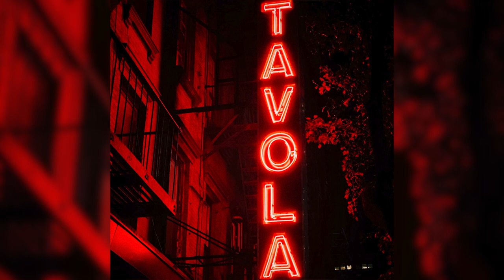[FREE] Lil Peep x Suicideboys Sad Piano Type Beat 2021 - "beamer" [Prod. toldyou]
Prod. toldyou